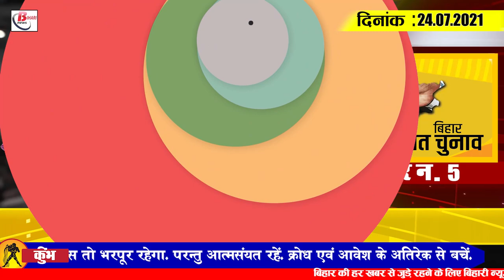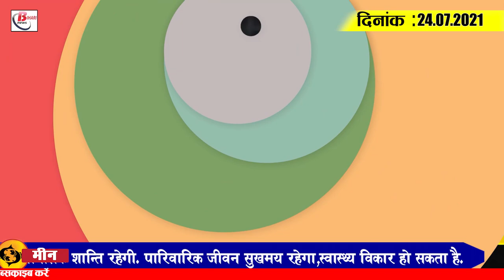Get Bihar Evening breaking news of 24 July on Bihar weather, Army recruitment, Papu Yadav,CNG bus.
Latest today Bihar evening news of 24 July on Bihar weather, Army recruitment, Papu Yadav,Nitish kumar,CNG bus.

1. Bihar approves construction of five state highways

2. Three pairs of passenger special trains run by Central Railway before July 26

3. Weather conditions to change after 48 hours in the state
4. Retired gazetted and non-gazetted employees to get one more year of job

5. Dhol to be beaten to suggest revision of electoral rolls for Panchayat elections
6. No chance to participate in counselling again in teacher planning

7. 50,000 students belonging to minority category to get 10,000 rupees each.

8. Army recruitment rally written exam cancelled till further orders

9. Over 9,000 teachers in the state to be discharged from their jobs

10. 50 cng  buses flagged off in Patna today

11. Bihar govt to increase farmers' income by promoting agricultural exports

12. Former Saharsa jailed MP Anand Mohan sits on fast

13. Jap supremo Pappu Yadav's health worsens
14. Chief Minister Nitish Kumar talks to Om Prakash Chautala telephonically

15. India wins first silver at Tokyo Olympics
The 2020 Olympic Games in Tokyo, Japan, began the previous day and today the Indian player has opened an account by winning a medal. Indian weightlifter Mira Bai Chanu has created history and won a silver medal in weightlifting. This is India's first medal at the Tokyo Olympics. It was reported that Mirabai Chanu was second after snatch. Mirabai Chanu then managed to lift 110 kg in the first attempt of clean and jerk.
Mirabai finished second in the 49kg category, winning the silver medal, with China's Jihoi Hou finishing first in the same weightlifting.

Today's question is as follows: Do you think the Government should start cng bus service in other big cities of Bihar like Patna?

1.